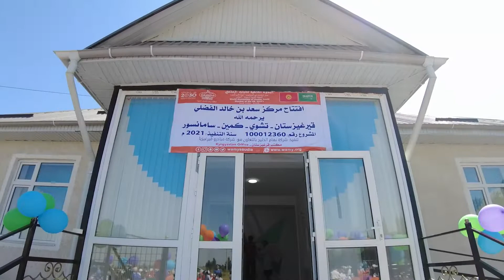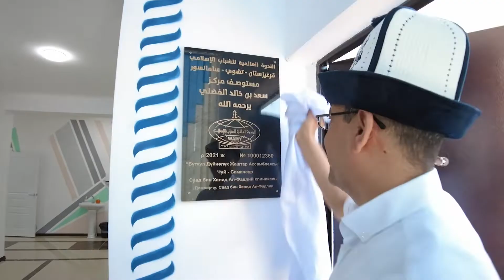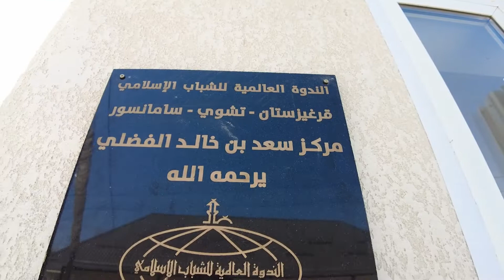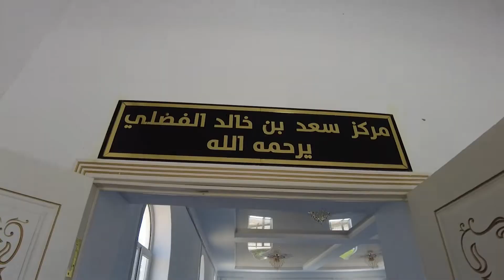OPENING MARKAZ SA'D BIN HALID - SAMANSUR CHUI